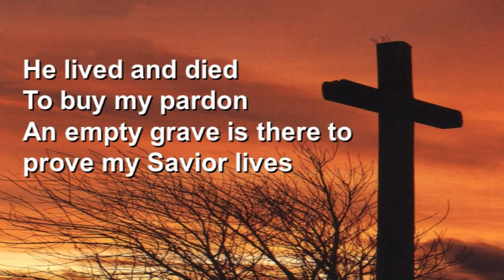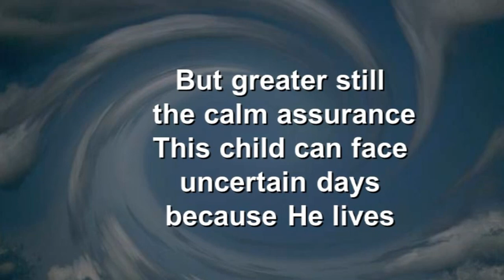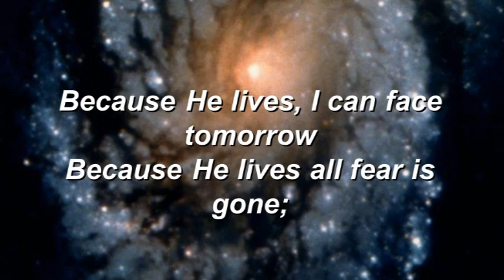Because He Lives 526(1)